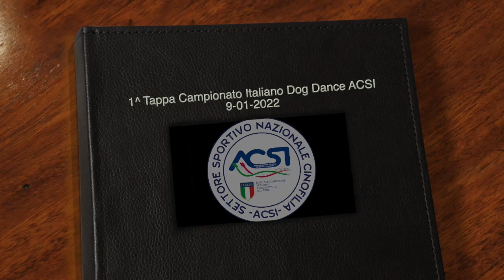1^ Tappa Campionato Italiano Dog Dance ACSI 2022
Patrizia Zampiero e Whymark's there were times Htm1